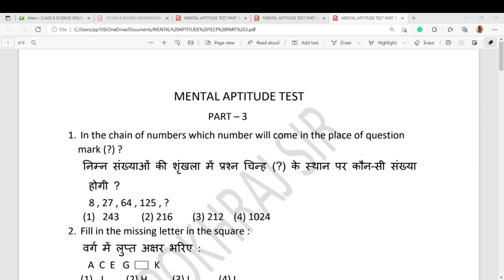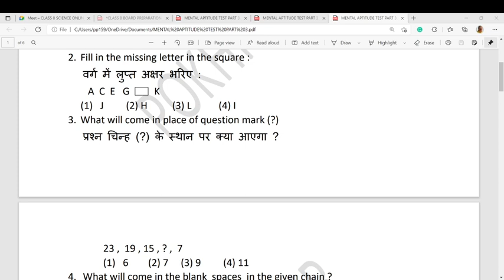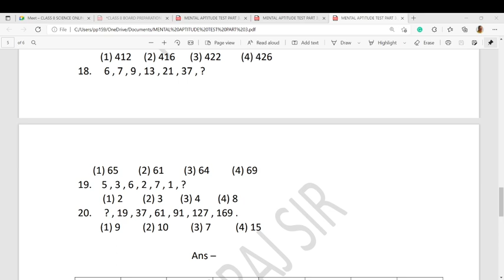Mental Aptitude Test ( MAT ) - Part - 3